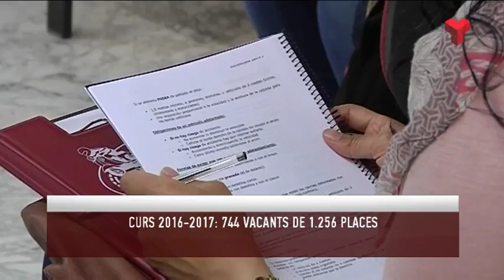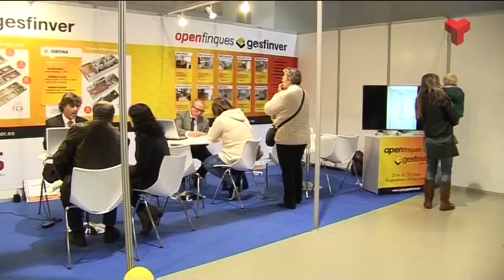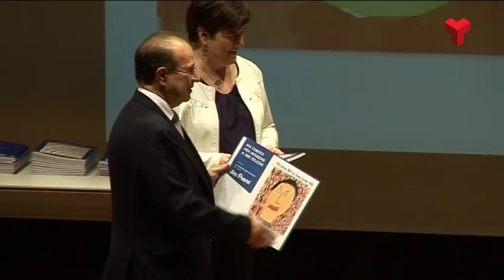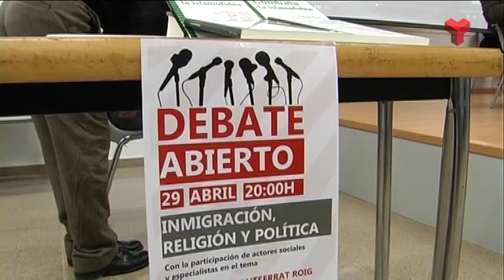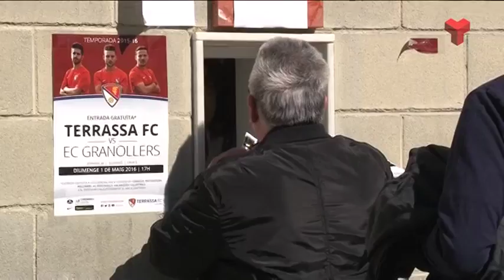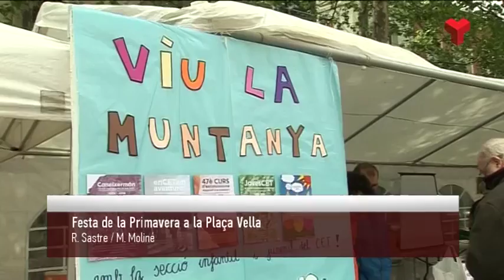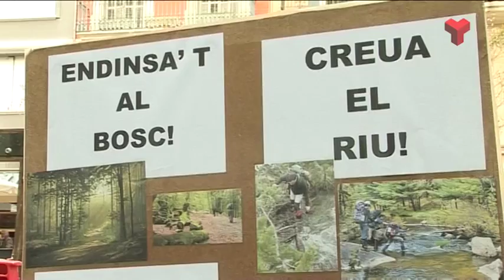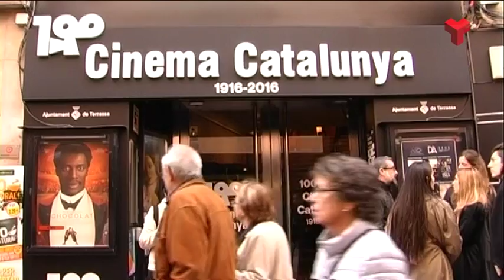Informatiu Tarda dilluns 02-05-2016 de Canal Terrassa